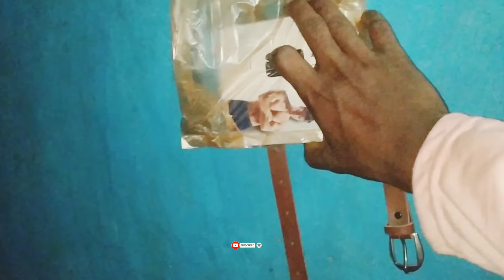full garmi yar🥵🤙halt kharab yar 40.ç garmi // vinay jurri vlog //vlog